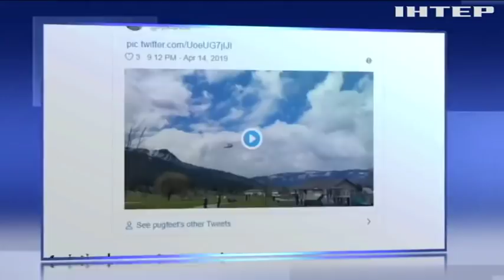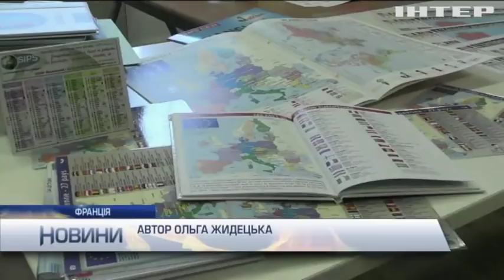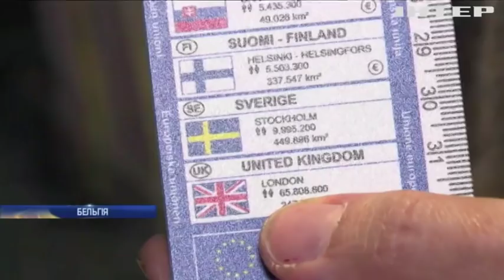Новости 9:00, выпуск за 15 апреля 2019 года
Головні події на цю годину:
Настав останній день подання заяв про зміну місця голосування;
Мешканка багатоповерхівки перетворила життя сусідів на пекло;
У Києві започаткували аматорську вело школу;
В Албанії вирують антиурядові протести;
В Росії померла вдова президента-втікача Слободана Милошевича - ЗМІ;
В Ірані жінку кинули у в’язницю через знятий хіджаб;
Кіт Джуліана Ассанджа спостерігав по телевізору за арештом свого господаря (відео)